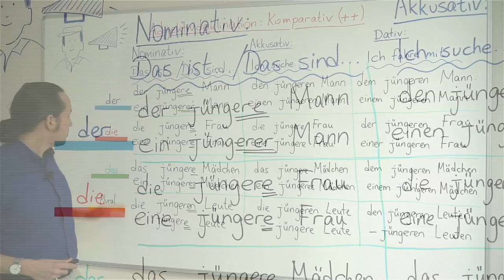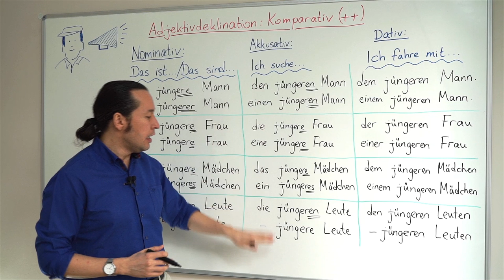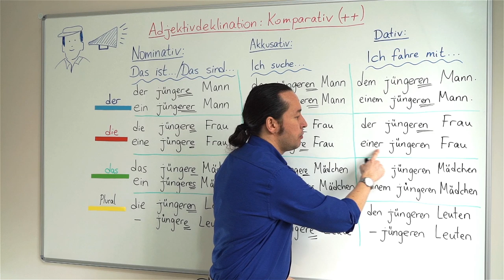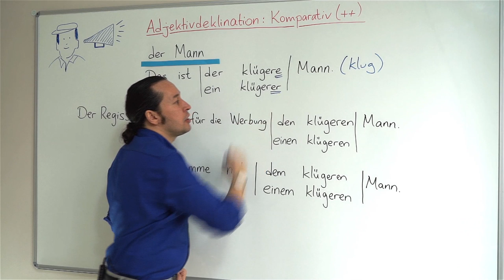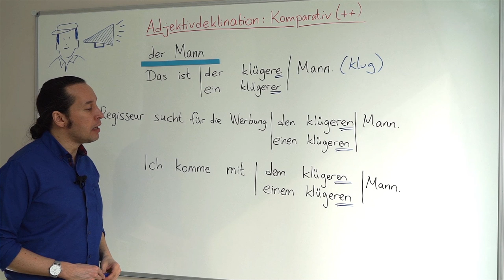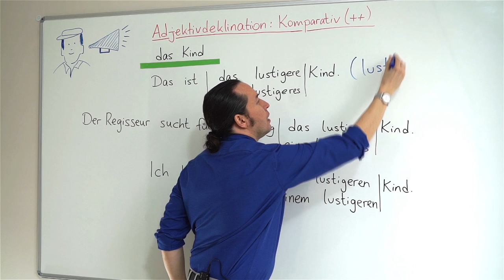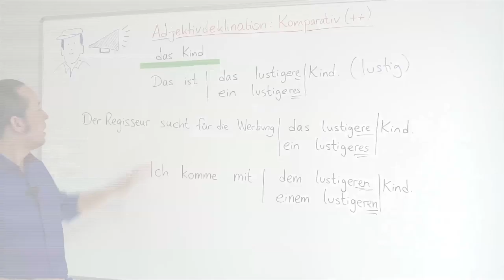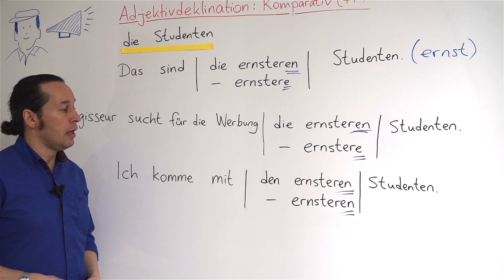Almanca B1 Orta Seviye Ders - 33 Adjektivdeklination : Komparativ (++) - Almanca Sıfat Çekimleri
Almanca öğreniyorum diyen herkese merhaba. Bu Almanca Kolay dersimizde, Adjektivdeklination : Komparativ (++) - Almanca Sıfat Çekimleri konusunu öğreniyoruz. Her zaman olduğu gibi dersimizi yeni Almanca kelimeler öğrenerek ve örnek cümleler yaparak pekiştiriyoruz. Kolay gelsin.